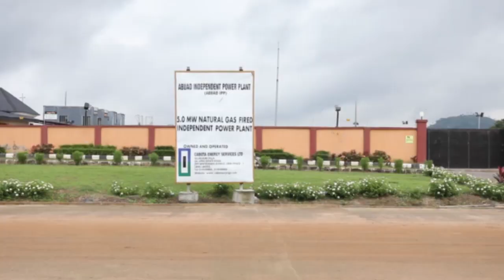ABUAD INDUSTRIAL RESEARCH PARK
As a pacesetter in quality and functional education in Nigeria,  Afe Babalola University, Ado-Ekiti, ABUAD, has initiated the establishment of an Industrial Research Park of 124 industries, inviting industrialists to set up factories in its industrial layout where additional facilities like a dam, a helipad, a power plant and a police post and more are in place as incentives to interested industrialists.